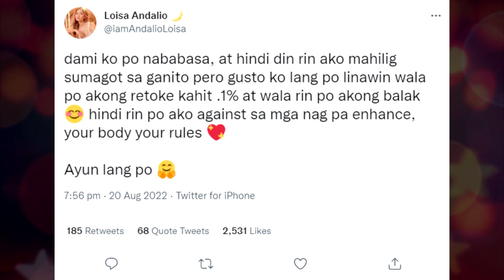Loisa Andalio sumagot muli sa mga nagsabing retokada raw siya